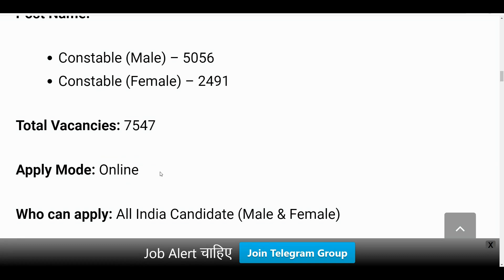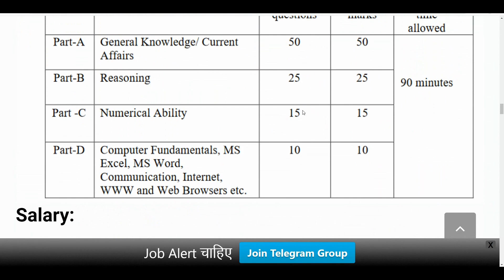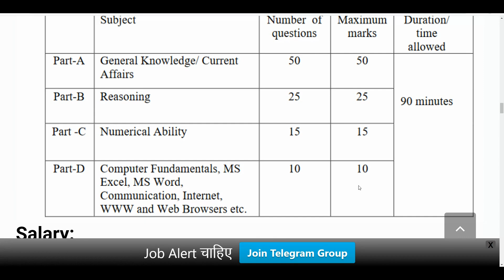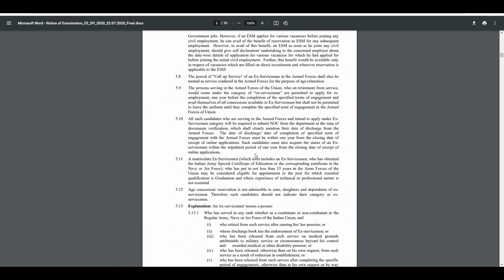Delhi Police Constable Recruitment 2023 | Delhi Police New Vacancy | Age, Syllabus, Qualification